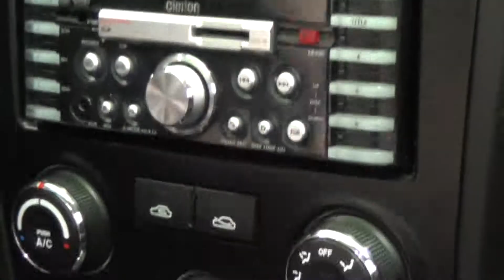2007 Hyundai Tiburon Walkaround - Northland Hyundai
Quick look at our 2007 Hyundai Tiburon here at Northland Hyundai.